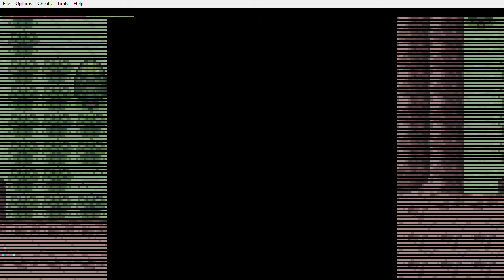Pokémon Dark Rising - Rose-Locke S1: E111: Attempt 5